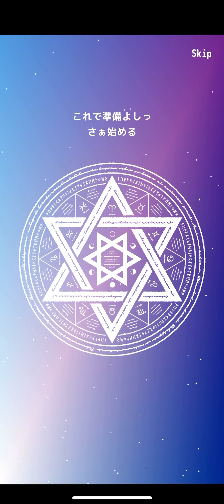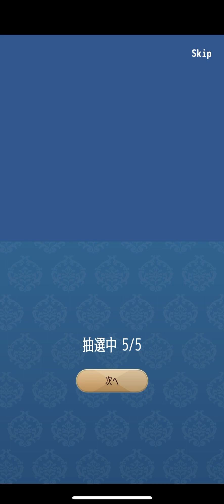異世界のランプ - 異世界に飛ばされてランプの魔人とともに脱出を目指すパズルRPG / 面白いゲーム情報 iOS,Android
一筆書きでなぞることでブロックを消し、消したブロックの属性に応じてパーティーメンバーが攻撃を行うパズルRPG。
お値段は安めだが、形式としてはAIと思われるイラストのキャラが登場するライトなガチャRPGとなっている。
ストーリーはコミカルだが、プレイ部分は平たん＆演出がシンプルすぎて物足りなさがある。